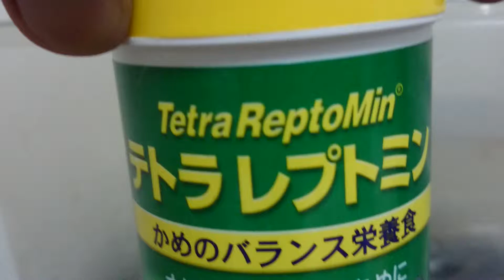セマルハコガメ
2013生まれの4匹。我が家の一代勢力。それぞれ性格違います。外に出した子はかなりベタなれです。いつか放し飼い出来そう。しかし、せっかく桃やったのにシカト…